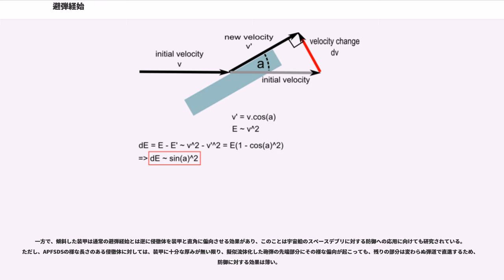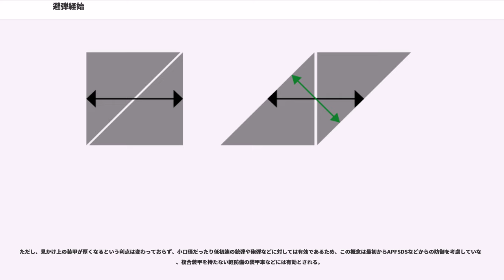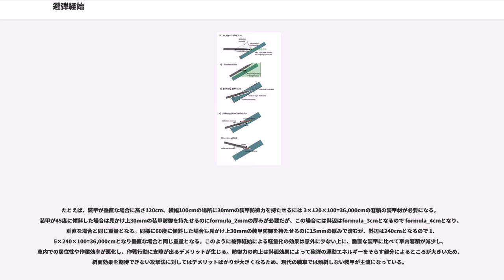避弾経始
避弾経始（ひだんけいし）は、戦車などの装甲を傾斜させる事により、徹甲弾などの対戦車砲弾の運動エネルギーを分散させ、逸らして弾く（跳弾させる）という概念である。装甲厚や重量は同一のままでも、装甲を傾斜させる事で垂直の装甲より高い防御力を得ることができる。これを実装したものが傾斜装甲（）である。

1920年代に開発されたアメリカのクリスティー戦車や、これを発展させた1930年代のソ連軍のBTシリーズでは、車体前面装甲を傾斜させることで薄い装甲を補う設計となっていた。試作戦車BT-SVでは砲塔・車体ともに全周の避弾経始を考慮しており、続くA-20やA-32、量産型であるT-34戦車で完成し、その影響を受けたドイツ軍も後に開発したパンターから傾斜装甲を採用している。

また、戦闘の経験から、垂直な装甲で装甲板の傾斜が利用できない場合に装甲に砲撃を垂直に受けた時は貫通されやすいこと、そのような戦車でも敵に対して斜に構え、敵弾を斜めに受けることで傾斜装甲と同様の働きが生じて耐弾性が高くなることがわかった。それらは戦場の知恵として用いられ、ティーガーIの乗員向け教本「ティーガーフィーベル」にも「敵が四葉のクローバー（車体の12時、3時、6時、9時方向）の中に入ると、ティーガーは貫通されてしまう」「敵に対する時に最適な位置は10時半、1時半、4時半、そして7時半」と掲載された（これらは車体の真正面を12時とし、それぞれ「左斜め、右斜め、後方の左斜め、後方の右斜め」に相当する）。なお、この敵に向けるべきとされる角度はちょうどドイツでの食事の時間（それぞれ朝食、昼食、コーヒーブレイク、夕食）に相当することから、これらの角度は「食事時」などと呼ばれる。
避弾経始は、APDS（装弾筒付徹甲弾）までの対戦車砲弾などに対しては一定の効果があると考えられる。しかし、現在主流のAPFSDS（装弾筒付翼安定徹甲弾）の様な高速の侵徹体が命中した場合、侵徹体と装甲がともに擬似流体化して浸透するため、平行に限りなく近い角度で命中した場合を除き、砲弾を滑らせる効果は得られない。戦後第3世代以降の戦車であるレオパルト2・90式戦車・ルクレールの砲塔前面複合装甲が垂直で避弾経始が採用されていないのも、これが理由の一つとされる。（ただし、地面に対し垂直でも正面に対しては傾斜しているため、全く傾斜装甲を採用していないわけではない）。また、複合装甲に拘束セラミックを用いていないと思われるM1エイブラムスやチャレンジャー1/2などは、砲塔前面の装甲が傾斜している。

一方で、傾斜した装甲は通常の避弾経始とは逆に侵徹体を装甲と直角に偏向させる効果があり、このことは宇宙船のスペースデブリに対する防御への応用に向けても研究されている。ただし、APFSDSの様な長さのある侵徹体に対しては、装甲に十分な厚みが無い限り、擬似流体化した砲弾の先端部分にその様な偏向が起こっても、残りの部分は変わらぬ弾道で直進するため、防御に対する効果は薄い。

第二次世界大戦後も、特にロシア製の戦車は避弾経始を重視し続けていた。しかし、中東戦争においてT-54/55やT-62がイスラエル戦車の放つHEATやAPDSにより撃破され、後の湾岸戦争においても多国籍軍の戦車が放ったAPFSDSやHEP（HESH）によってT-72が一方的に撃破された事例があり、現代戦車の主砲の前には避弾経始の有効性が薄れていることを示すかたちとなった。

ただし、見かけ上の装甲が厚くなるという利点は変わっておらず、小口径だったり低初速の銃弾や砲弾などに対しては有効であるため、この概念は最初からAPFSDSなどからの防御を考慮していない、複合装甲を持たない軽防備の装甲車などには有効とされる。

Sd Kfz 251など、避弾経始の概念が取り入れられる以前に開発された車両でも装甲が傾斜しているものがあるが、これらは最小限の装甲重量で車内容積を大きくするための工夫であり、防御力の向上を狙ったものではない。

傾斜が45度の場合は約23mmあれば見かけ上の厚み30mmになる、傾斜が60度の場合に見かけ上の厚み30mmを得るのに必要な厚みは半分の15mmでよいことになる。

たとえば、装甲が垂直な場合に高さ120cm、横幅100cmの場所に30mmの装甲防御力を持たせるには 3×120×100=36,000cmの容積の装甲材が必要になる。装甲が45度に傾斜した場合は見かけ上30mmの装甲防御を持たせるのにformula_2mmの厚みが必要だが、この場合には斜辺は...